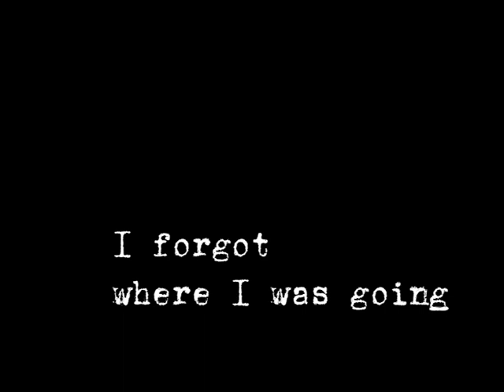Calexico - A Sojourn in London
A  tale of London, in the day of black and white, when Winston Churchill walked the streets and the Queen was just a little girl. A dark stroll through Londontown, with an old camera and a vision of a 1940s film. You will see some of the very streets Sherlock Holmes investigated some of his most famous cases.
Doctor Watson I presume.
Calexico comes along for the ride.